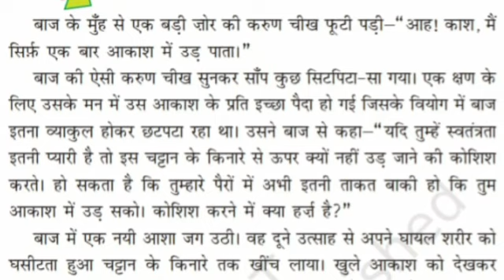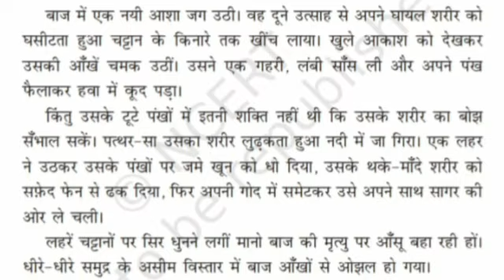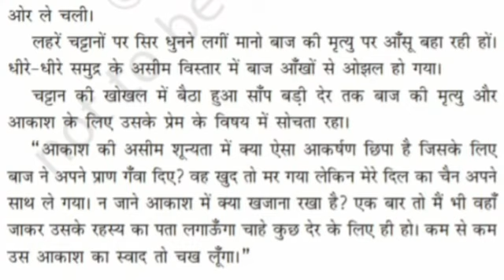SVM CBSE || STD 8 || Hindi Literature || Lesson 17 || Baaj Aur Saanp - Part 2